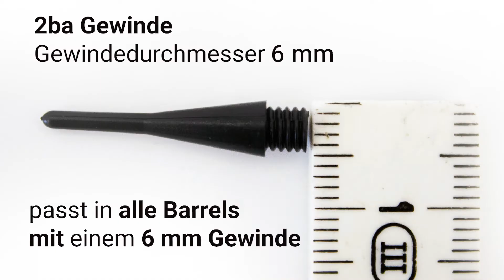Dartspitzen 2ba oder 1/4BSF. Was ist der Unterschied?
Wie erkenne ich welche Dartspitzen ich benötige? Was ist der Unterschied zwischen 1/4 BSF und 2ba. Eine kleine Aufklärung, damit Du nie wieder die falsche Dartspitzengröße kaufst.